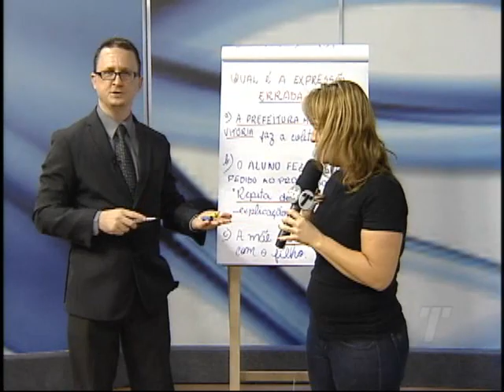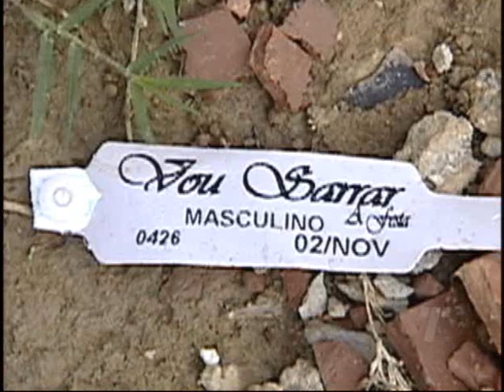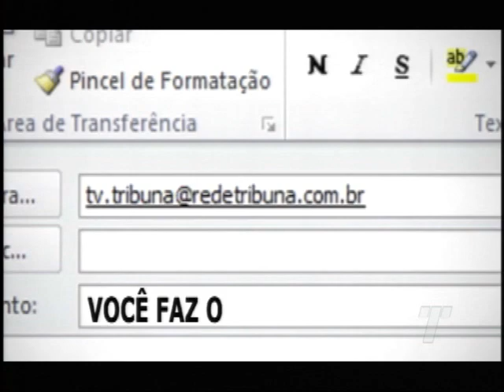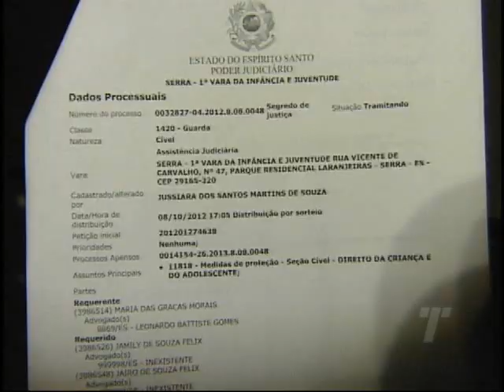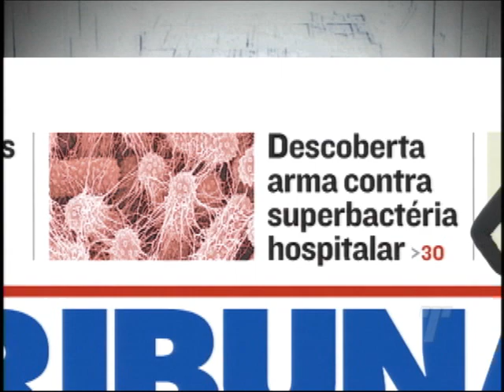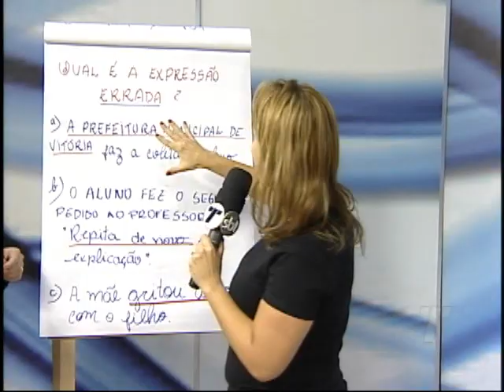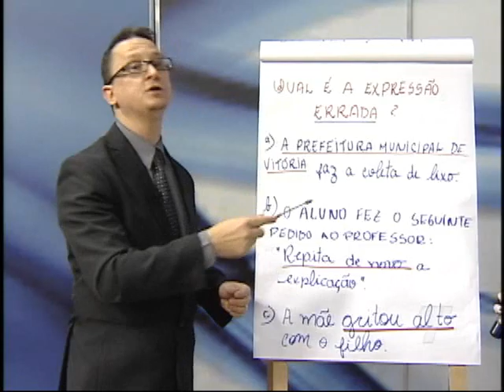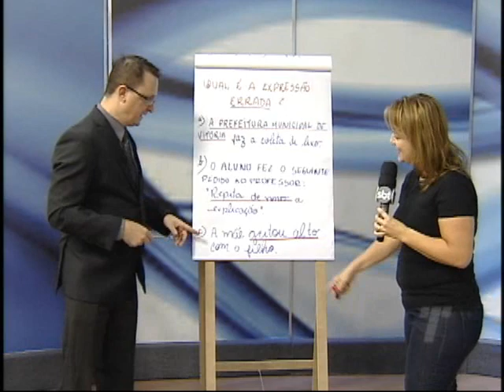Tribuna Notícias 1ª Edição na íntegra do dia 04/11/2013